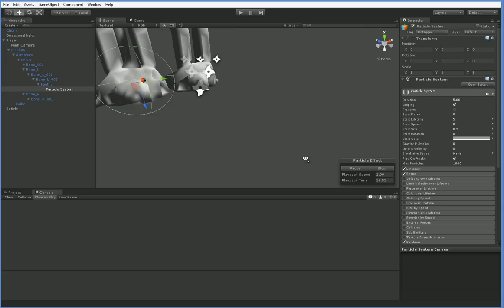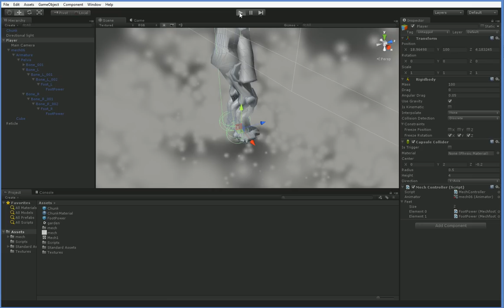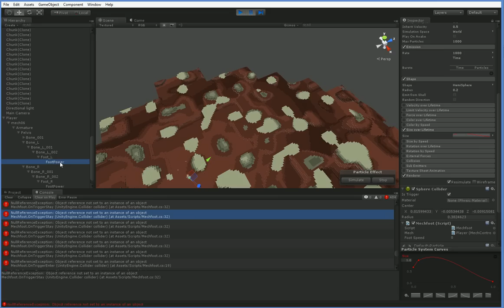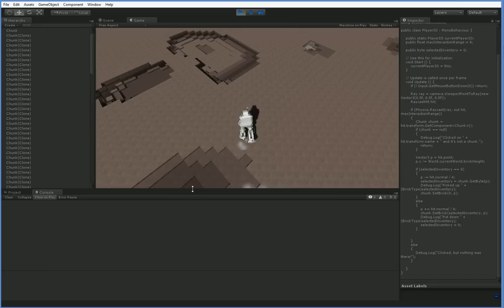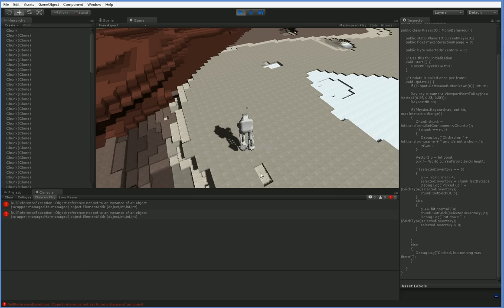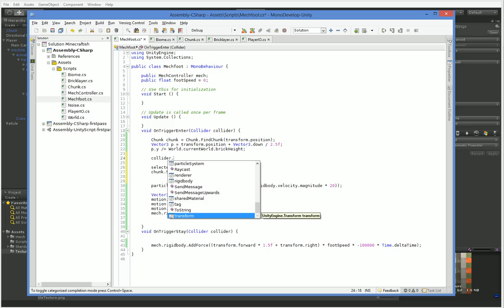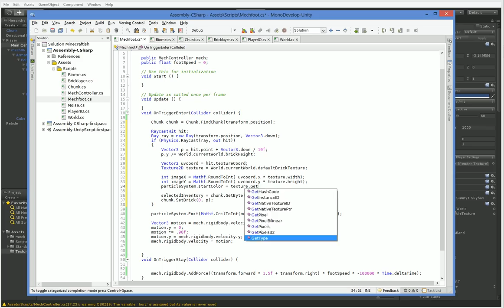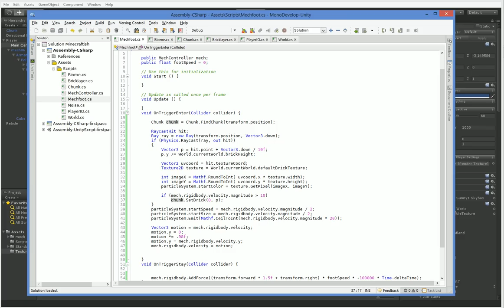Minecraft Mech #36: Let's Program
This episode has impact!

... I'm not sure how it turned out so long.